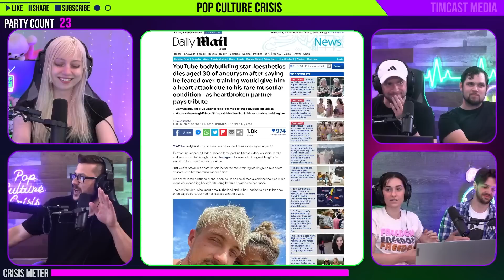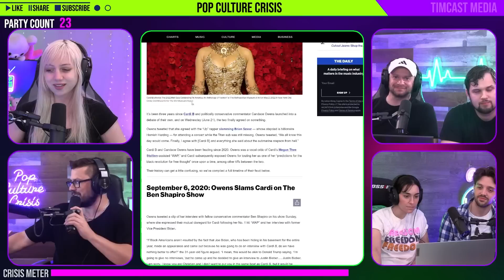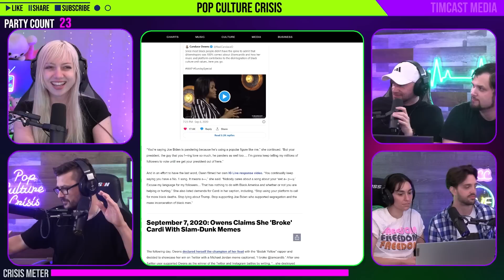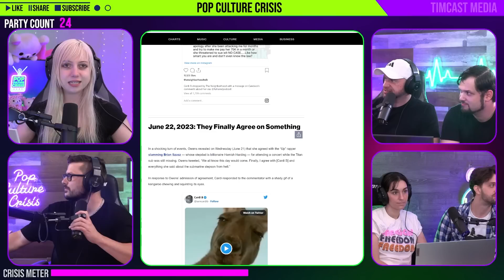Ben Shapiro and Candace Owens Beef With Nicki Minaj and Cardi B